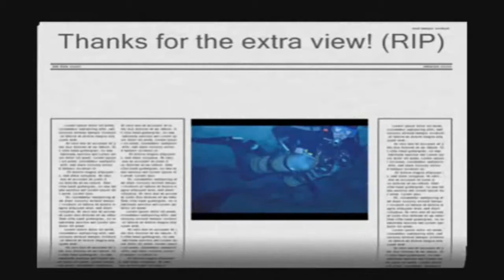Fame On YouTube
This is a video I made awhile back about how much easier it was to get famous off of YouTube the first couple of years it existed.
Original Description:
Fame On Youtube Sep 5, 2010
Today I decided to a video about how hard it is to get fame on Youtube these days, and a little about how Nigahiga, DaveDays, and MysteryGuitarMan started out. Check out the videos shown in this video:
Circle Circle Dot Dot:

Original View Count: 141 views